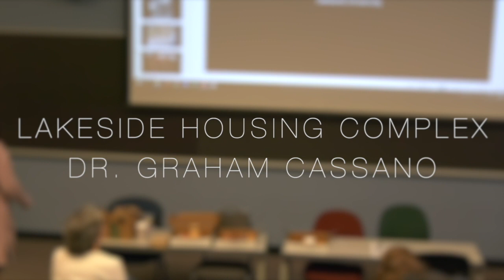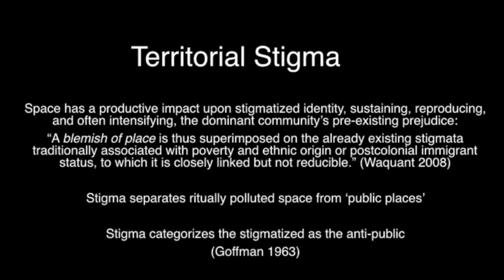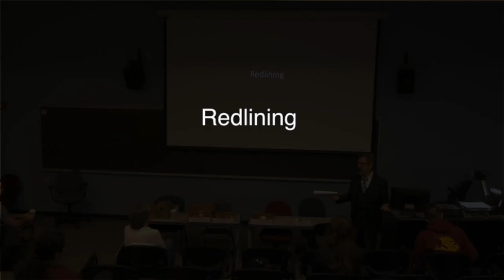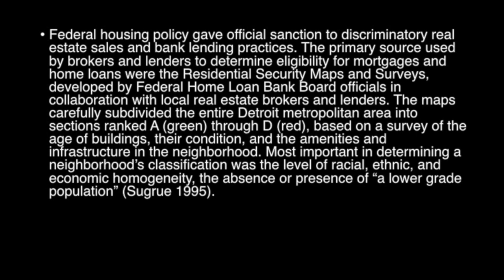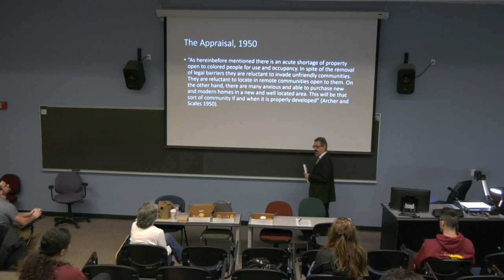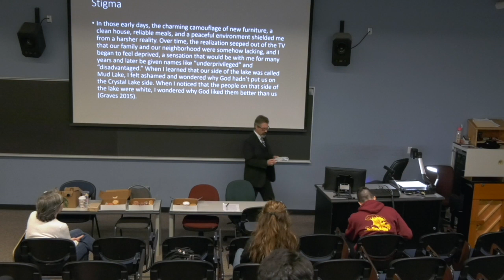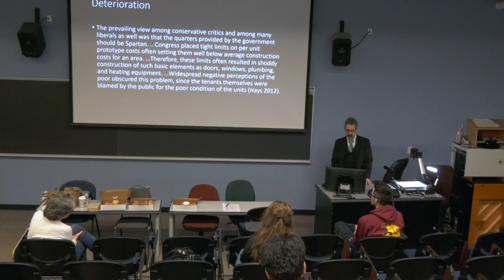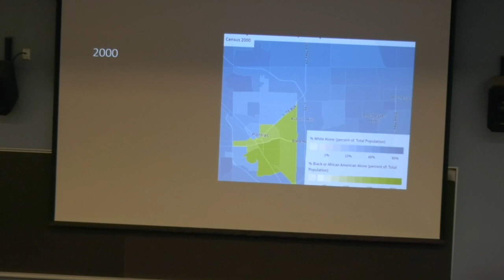Lakeside Housing Complex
This video is about Lakeside Housing Complex and the history of this area.